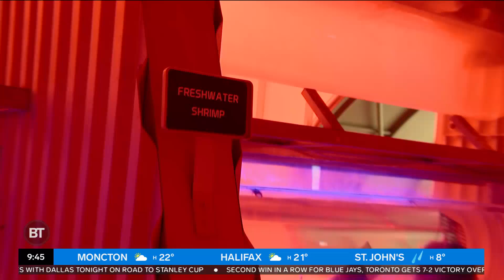This EPCOT tour of the greenhouses at Disney World Resort shows the future of agriculture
Frank and Devo explore 'Behind the Seeds' at Disney's EPCOT — a one-hour tour that teaches you all about Disney's incredible agricultural practices.